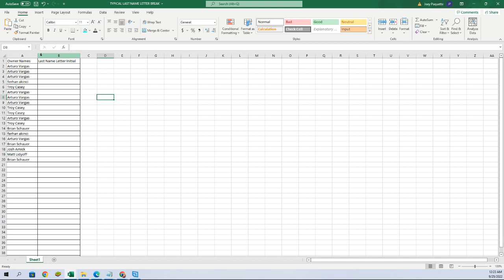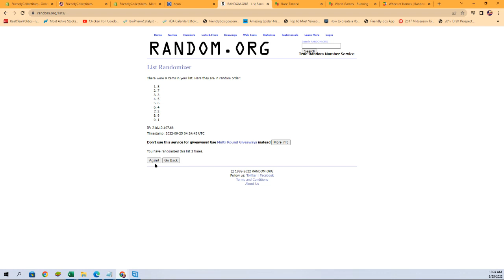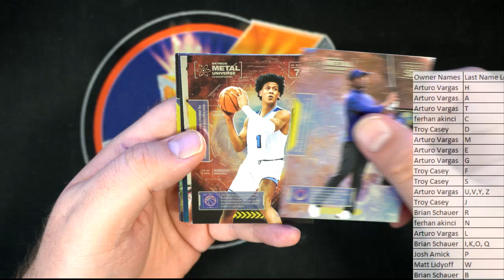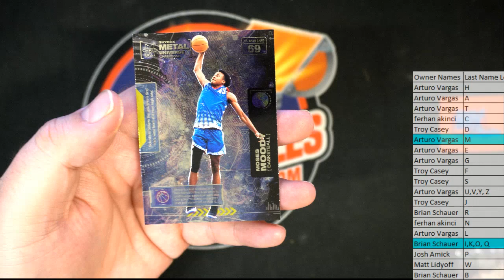2021 Upper Deck Skybox Metal Universe Champions Hobby ID 21SKYBOXMETAL241